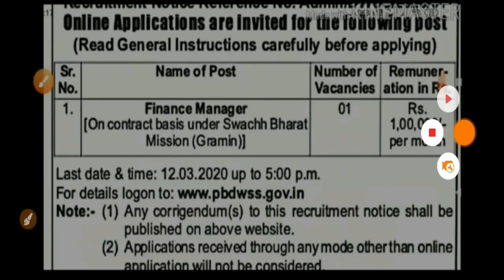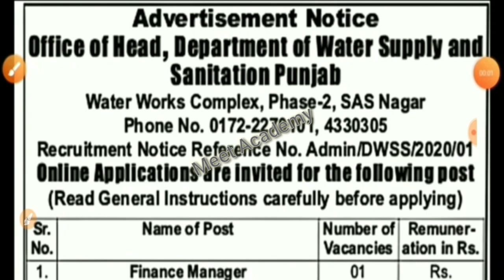Punjab Water Supply Recruitment 2020-2021|Punjab Water Supply Bharti 2020-2021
Govt Jobs Best Study Material 👇

1.

2.

3. Punjab Patwari Agriculture(Top 500 MCQ)

4. Best Punjab GK Book for all Punjab Govt Exams-Pdf

 6. India GK(1000+ Mcqs)-Specially for Govt Exams-

Government jobs 2020|Government jobs 2020 for 10th pass|Government jobs 2020 for graduates|latest recruitment 2020|govt jobs 2020|10th pass jobs 2020|govt jobs in Feb 2020